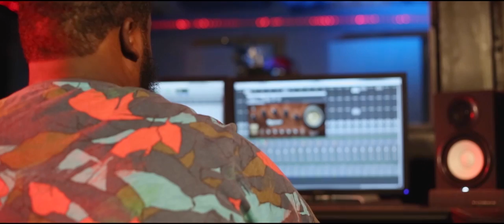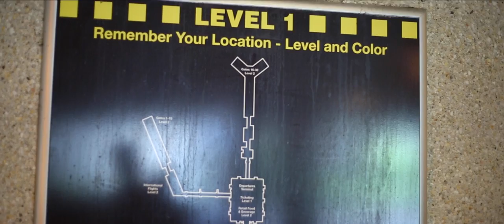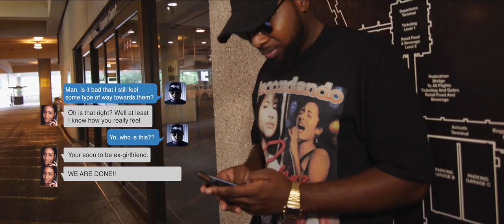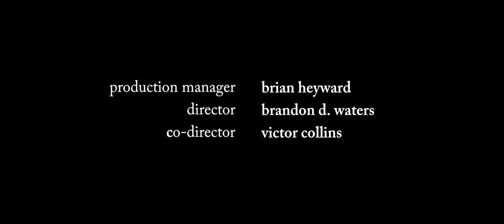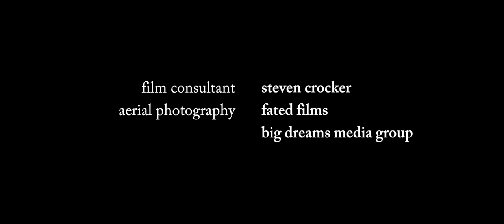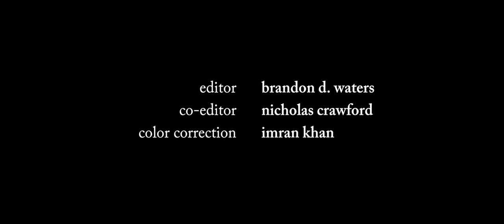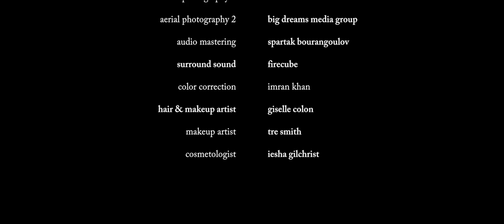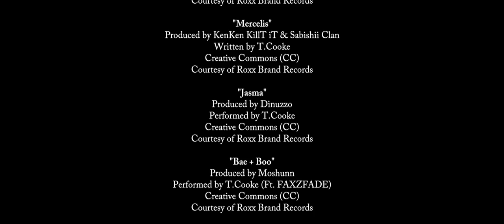T.Cooke - Name Drop (Short Film)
Roxx Brand Records & In-House Management presents "Name Drop"
Starring: Tray Cooke & Tiara Skipper

Directed by: Brandon D. Waters & Victor Collins

Cast:
Kayla Norfleet
Briaunna Monet
Kimlonte Morris
Markita Harrison
Mirta Rivera
Gerald White
Wallace Peeples
John Chapman III

Crew:
Screenwriters: Tray Cooke, Brian Heyward, Kripa Shankar
Sound Technician: Mike Fitzgerald
Original Soundtrack: T.Cooke
Production Manager: Brian Heyward
Casting: In-House Management
Film Consultant: Steven Crocker
Editors: Brandon Waters & Nicholas Crawford
Aerial Photography: Fated Films & Big Dreams Media Group
Audio Mastering: Spartak Bourangoulov
Color Correction: Imran Khan
Hair & Makeup: Giselle Colon
Makeup Artist: Tre Smith
Cosmetologist: Iesha Gilchrist